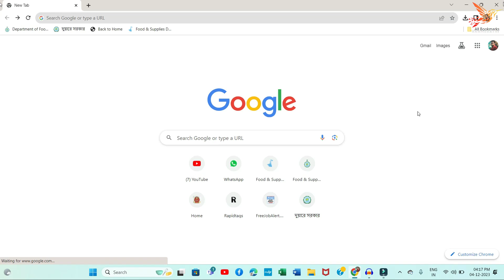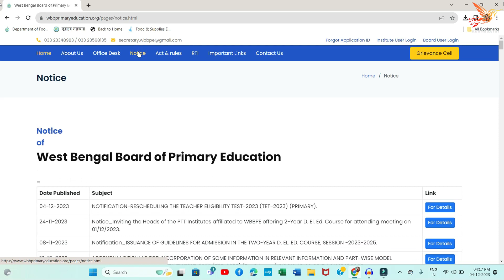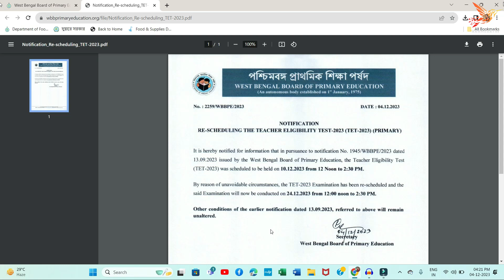TET Exam Date Change | TET exam has been suspended for some time | বন্ধ হলো টেট | পরীক্ষা কবে হবে?